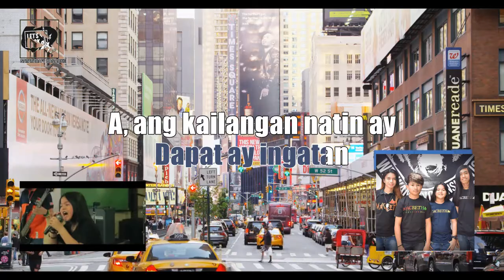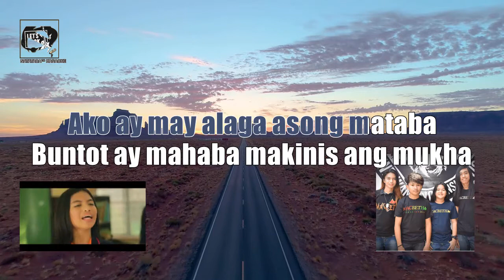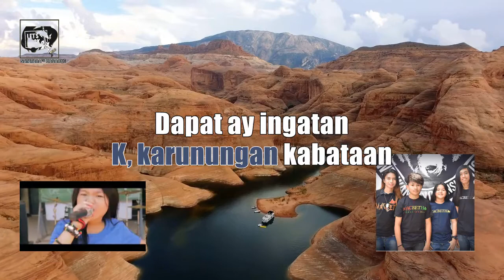Square One - Letra (Karaoke)